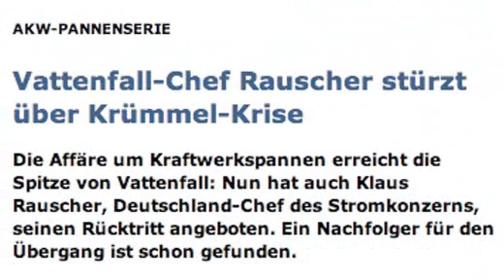Ehrensenf - Reportage Vattenfall (20.07.2007)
Der wahre Verantwortliche bei Vattenfall!